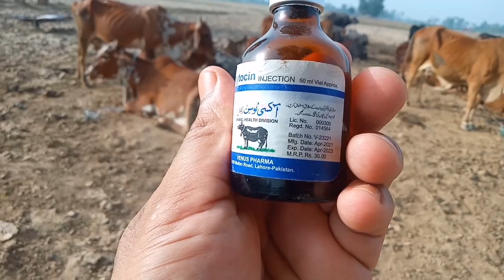Open Range Dairy Farming Business in Pakistan | Cow Farming Business | Cattle Farming